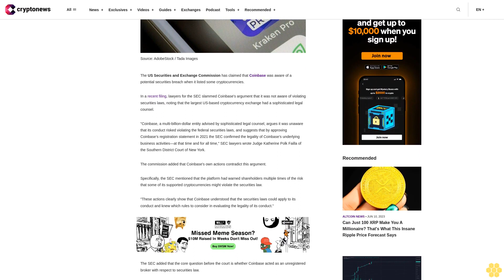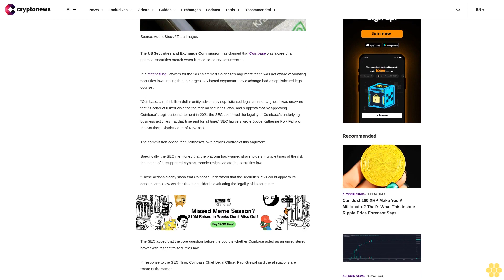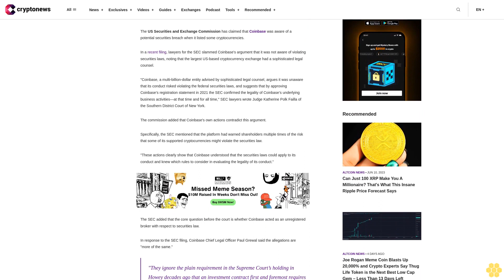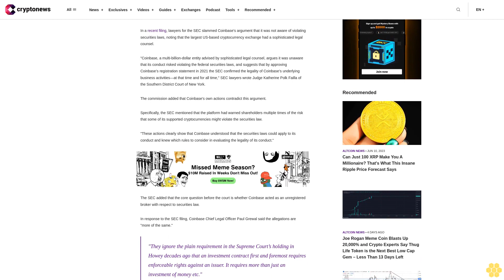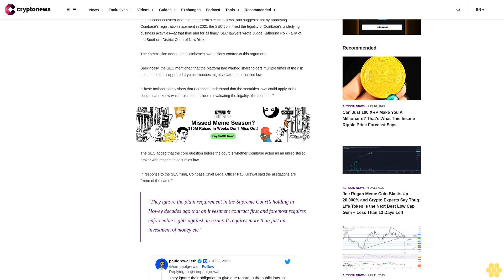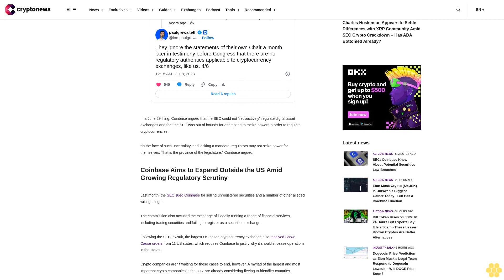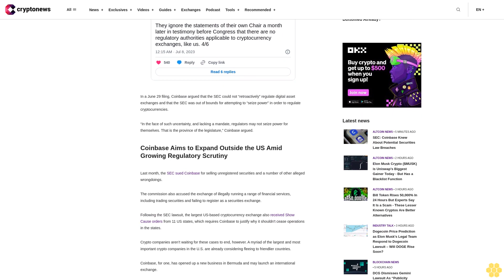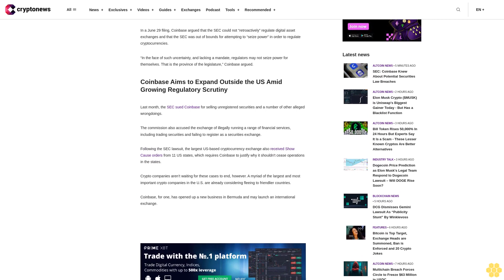SEC: Coinbase Knew About Potential Securities Law Breaches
The US Securities and Exchange Commission has claimed that Coinbase was aware of a potential securities breach when it listed some cryptocurrencies.

In a recent filing, lawyers for the SEC slammed Coinbase's argument that it was not aware of violating securities laws, noting that the largest US-based cryptocurrency exchange had a sophisticated legal counsel.

"Coinbase, a multi-billion-dollar entity advised by sophisticated legal counsel, argues it was unaware that its conduct risked violating the federal securities laws, and suggests that by approving Coinbase’s registration statement in 2021 the SEC confirmed the legality of Coinbase’s underlying business activities—at that time and for all time," SEC lawyers wrote Judge Katherine Polk Failla of the Southern District Court of New York.

The commission added that Coinbase's own actions contradict this argument.

Specifically, the SEC mentioned that the platform had warned shareholders multiple times of the risk that some of its supported cryptocurrencies might violate the securities law.

"These actions clearly show that Coinbase understood that the securities laws could apply to its conduct and knew which rules to consider in evaluating the legality of its conduct."

The SEC added that the core question before the court is whether Coinbase acted as an unregistered broker with respect to securities law.

In response to the SEC filing, Coinbase Chief Legal Officer Paul Grewal said the allegations are "more of the same."

"They ignore the plain requirement in the Supreme Court’s holding in Howey decades ago that an investment contract first and foremost requires enforceable rights against an issuer. It requires more than just an investment of money etc."

In a June 29 filing, Coinbase argued that the SEC could not “retroactively” regulate digital asset exchanges and that the SEC was out of bounds for attempting to “seize power” in order to regulate cryptocurrencies.

“In the face of such uncertainty, and lacking a mandate, regulators may not seize power for themselves. That is the province of the legislature,” Coinbase argued.

Coinbase Aims to Expand Outside the US Amid Growing Regulatory Scrutiny.

Last month, the SEC sued Coinbase for selling unregistered securities and a number of other alleged wrongdoings.

The commission also accused the exchange of illegally running a range of financial services, including trading securities and failing to register as a securities exchange.

Following the SEC lawsuit, the largest US-based cryptocurrency exchange also received Show Cause orders from 11 US states, which requires Coinbase to justify why it shouldn't cease operations in the states.

Crypto companies aren’t waiting for these cases to end, however. A myriad of the largest and most important crypto companies in the U.S. are already considering fleeing to friendlier countries.

Coinbase, for one, has opened up a new business in Bermuda and may launch an international exchange.